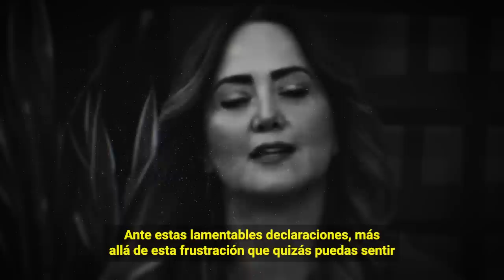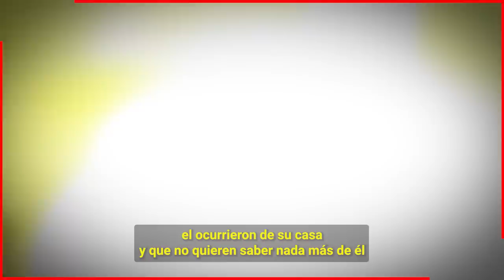😱🔴 𝗟𝗲 𝗥𝗼𝗴𝗼 𝗤𝘂𝗲 𝗡𝗼 𝗧𝗲𝗿𝗺𝗶𝗻𝗮𝗿𝗮𝗻 𝗮 𝗘𝗿𝗶𝗸 𝗥𝘂𝗯𝗶𝗻 𝗔𝗻𝗱𝗿𝗲𝗮 𝗟𝗲𝗴𝗮𝗿𝗿𝗲𝘁𝗮 𝗣𝗲𝗿𝗼 𝗲𝗹 𝗣𝗿𝗲𝗳𝗶𝗿𝗶𝗼 𝗟𝗮 𝗩𝗶𝗱𝗮 𝗟𝗼𝗰𝗮 🔥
Andrea Legarreta se harto de la vida que estaba llevando su esposo y cuando trato de hablar con el para hacerlo reflexionar el se definio y prefirio su vida loca por eso se divorciaron.

Bitcoin:
Trading:
ecommerce: